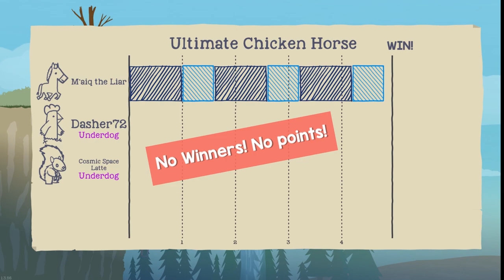Ultimate Horse Cock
Last time I was this early I was still in school